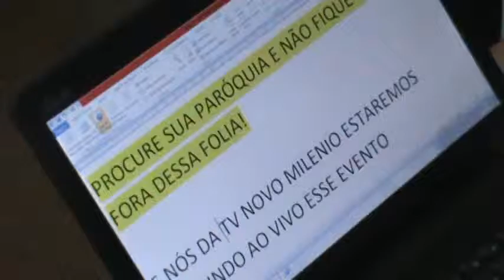PROGRAMA WEB TV NOVO MILLENIUM - FORT-CE 06.02.2013 P/02